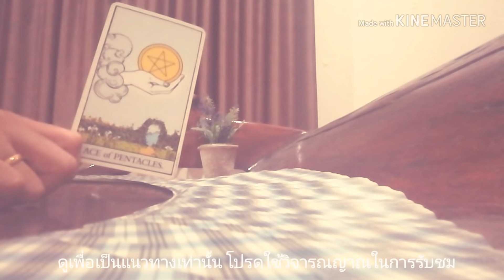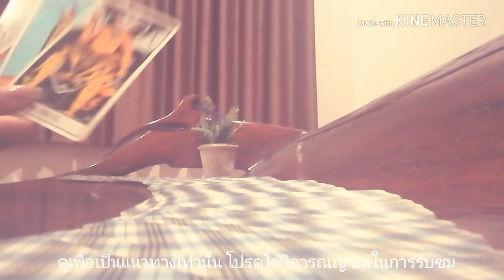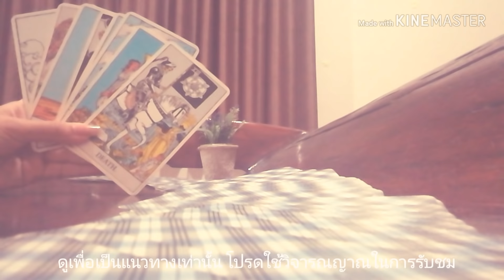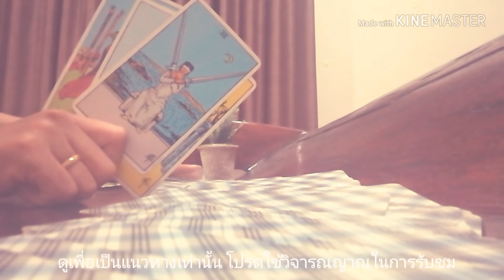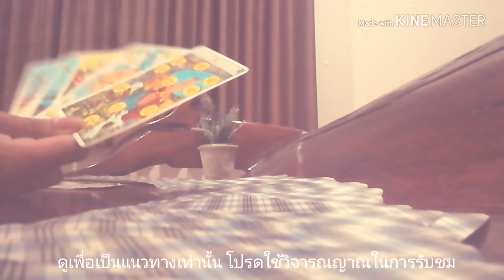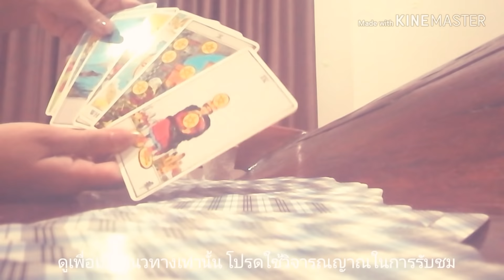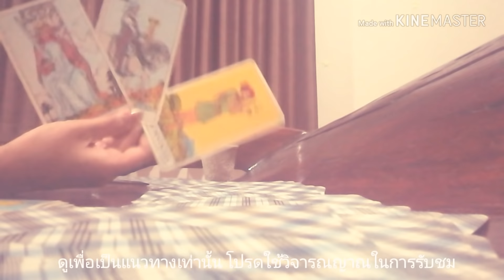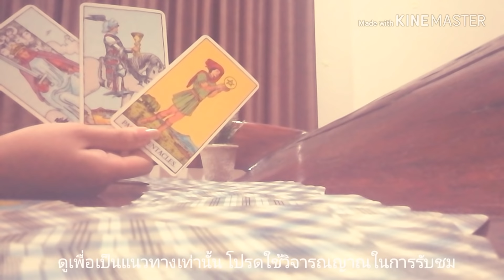ดูดวงความรักราศีสิงห์ - มือที่สามทำรักพัง | Ariana CH